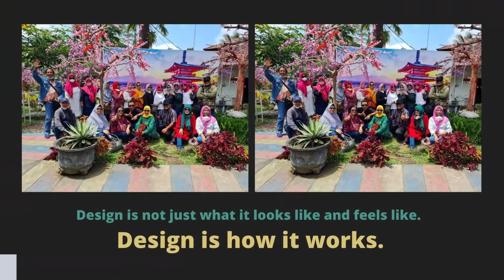IKADLATIGA 2022 | GAYA LANSIA KEKINIAN